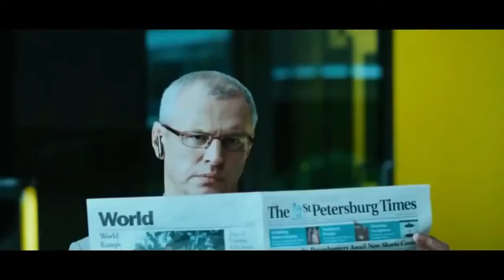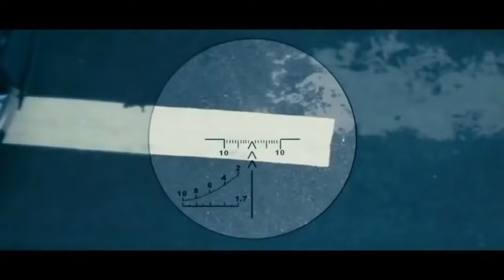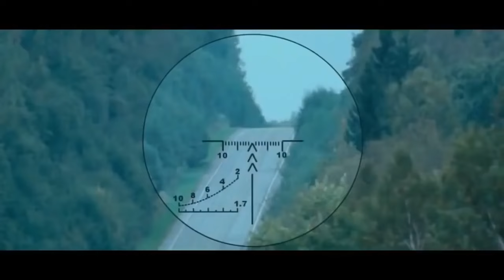ФИЛЬМ ПРЯМО В СЕРДЦЕ БОЕВИК Алексей Чадов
У нас много всего интересного))